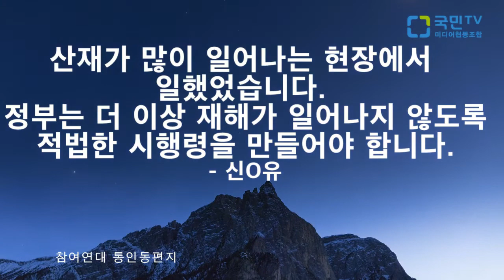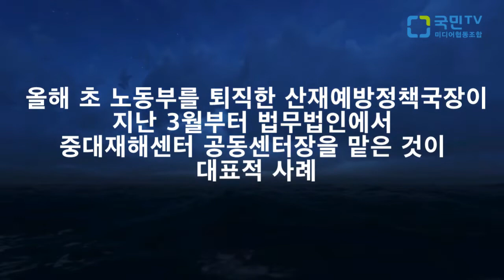대한민국은 어디로 가는가 제4부 -2016년 8월 노회찬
2016년 8월 31일
당시 정의당 원내대표였던 노회찬 의원님

많이 달라진 오늘도 다시 보고
아직도 그대로인 오늘을 다시 생각해볼 수 있는 시간.

쉬운 언어로 이야기해주는 그리운 노회찬 의원님을 만나보는 시간

짜증난다고 정치를 포기하면 그 빈자리는 나쁜 정치가 자리를 채웁니다.
우리가 그리고 우리 아이들이 살아야 하는 세상
선거제도에 대해 생각해봅니다.